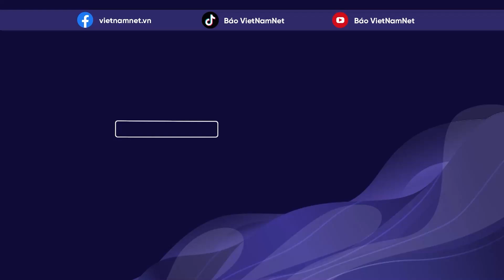Xem xét tước danh hiệu hoa khôi sinh viên xưng luật sư đánh người trong chung cư ở TPHCM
Trường ĐH Kinh tế Tài chính TP.HCM đang xem xét tước danh hiệu hoa khôi sinh viên, xưng là luật sư đánh người ở sảnh chung cư.

Liên quan vụ việc nữ sinh xưng "tao là luật sư" và hành hung người khác, đại diện Trường ĐH Kinh tế Tài chính TP.HCM (UEF) cho hay, trường đang chờ kết luận từ cơ quan chức năng và đồng thời đang xem xét yếu tố danh hiệu của sinh viên.